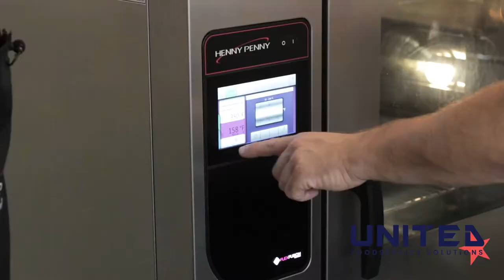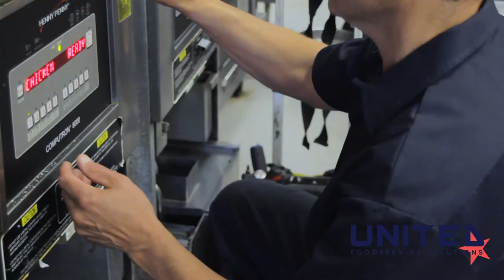What do we do?:// United Foodservice Solutions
Welcome to United Foodservice Solutions!

We look forward to connecting with you!